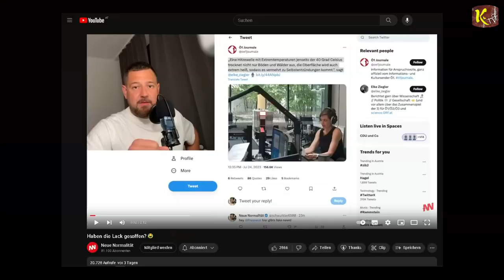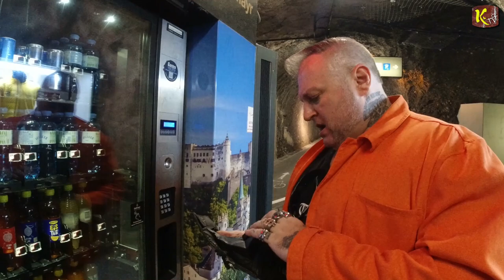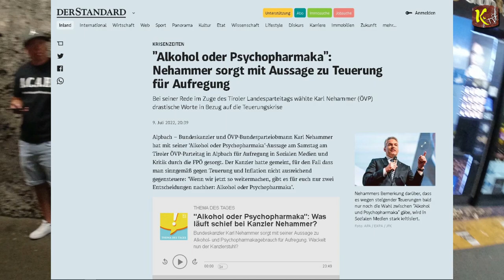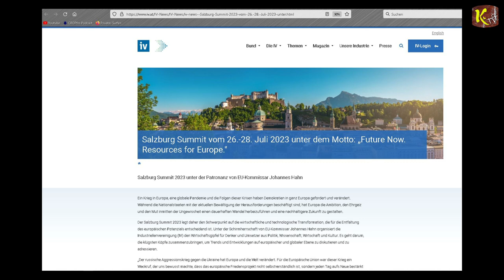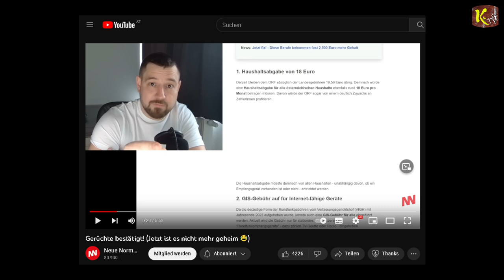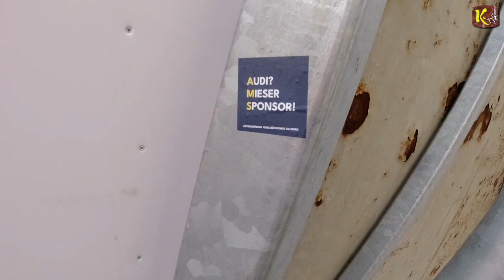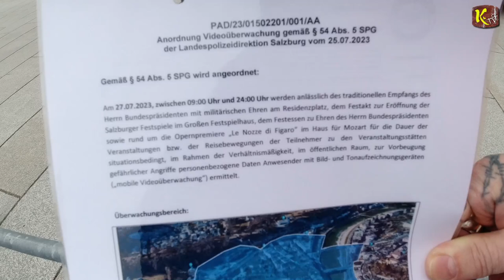Einleitendes Geschwurbel zu der Festspiel Eröffnung in Salzburg am 27. Juli 2023 - 1. Teil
Salzburg Summit vom 26.-28. Juli 2023 unter dem Motto: „Future Now. Resources for Europe."

"Alkohol oder Psychopharmaka": Nehammer sorgt mit Aussage zu Teuerung für Aufregung

BIC: GIBAATWWXXX

Kontakt Informationen für Krypto. TV

I
I
I
V